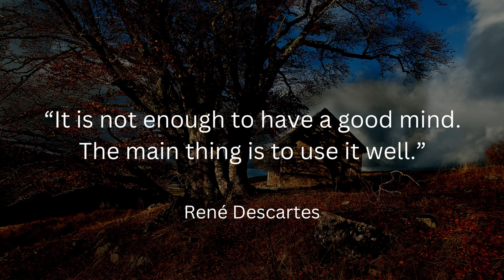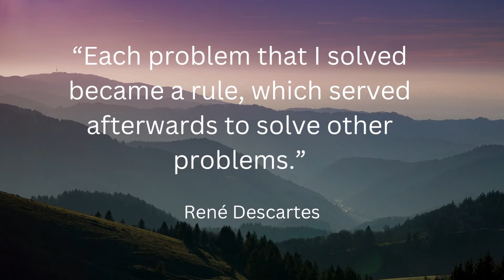René Descartes Quotes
Famous René Descartes Quotes on Life, Books and success
Also Read 56 René Descartes Quotes About Books, Life and Success